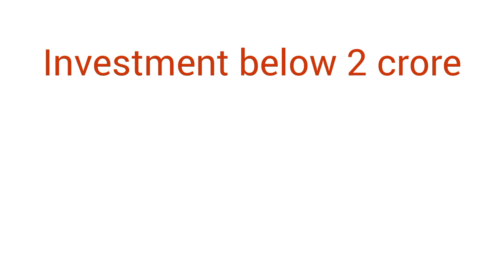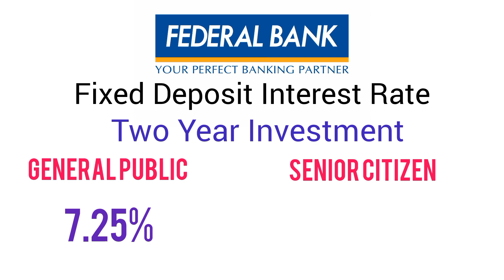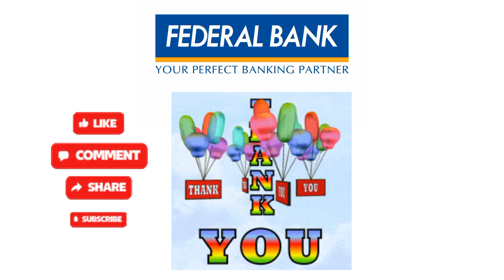Fixed Deposit : Federal Bank FD Interest Rate | Fixed deposit interest rate 2023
Federal bank latest Fixed deposit interest rate 2023